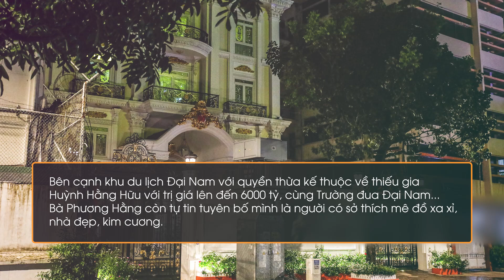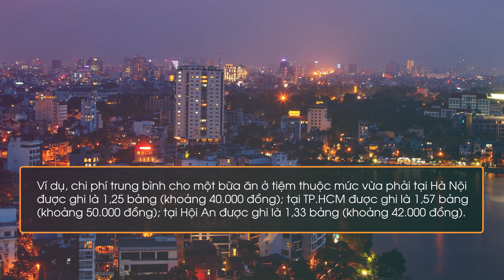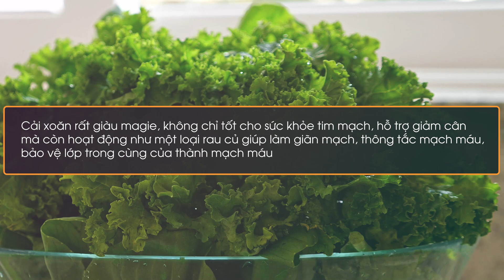Trước khi vay nợ 300 tỷ, bà Hằng từng show số tài sản khủng; Một NS gạo cội bức xúc chuyện từ thiện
Trước khi vay nợ 300 tỷ, bà Phương Hằng từng tuyên bố sốc về tài sản sở hữu; Một nghệ sĩ gạo cội bức xúc trước hành vi ăn chặn tiền từ thiện

TRƯỚC KHI VAY NỢ 300 TỶ, BÀ PHƯƠNG HẰNG TỪNG TUYÊN BỐ SỐC VỀ TÀI SẢN SỞ HỮU
MỘT NGHỆ SĨ GẠO CỘI BỨC XÚC TRƯỚC HÀNH VI ĂN CHẶN TIỀN TỪ THIỆN
HẬU BỊ SO SÁNH VỚI HỒ VĂN CƯỜNG, PHƯƠNG MỸ CHI KỂ CHUYỆN BỊ BẠN HỌC COI THƯỜNG
MẠC VĂN KHOA TIẾT LỘ CHUYỆN BỊ TRỘM ĐỘT NHẬP GIỮA ĐÊM
NETIZEN CHỈ RA LOẠT “HINT” HẸN HÒ CỦA DƯƠNG MỊCH VÀ TÌNH TRẺ KÉM 16 TUỔI
3 THÀNH PHỐ CỦA VIỆT NAM LỌT TOP NHỮNG NƠI TUYỆT NHẤT ĐỂ LÀM VIỆC VÀ NGHỈ NGƠI
HỆ LỤY TỪ TRÀO LƯU THUÊ XE SANG SỐNG ẢO TẠI CÁC ĐIỂM DU LỊCH Ở TRUNG QUỐC
TOP 6 LOẠI THỰC PHẨM CÓ TÁC DỤNG PHÒNG TRÁNH ĐỘT QUỴ HIỆU QUẢ